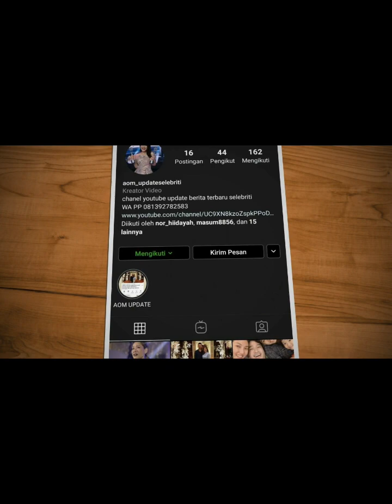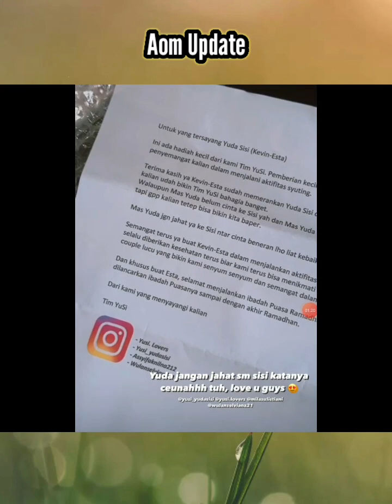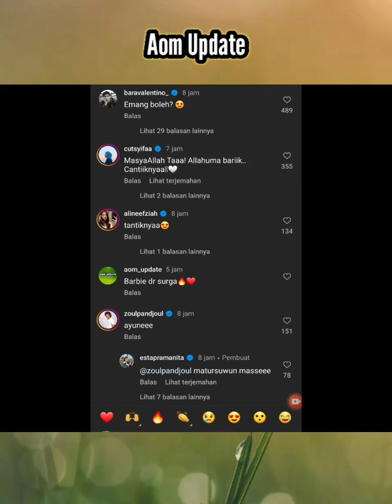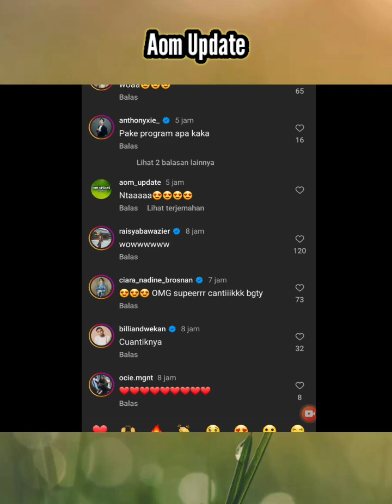TUAI PUJIAN NETTER.. ESTA PRAMANITA BAK BIDADARI DI MATA REKAN ARTIS KARENA FEED SOSMED TERBARUNYA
esta yang biasa kita lihat cantik natural berubah jadi bidadari. cantik poool.